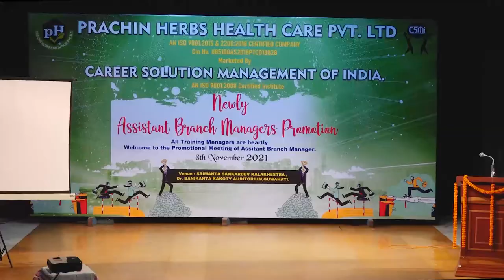Promotional Event 2021 (Part-9) at Srimanta Sankardev Kalakshetra